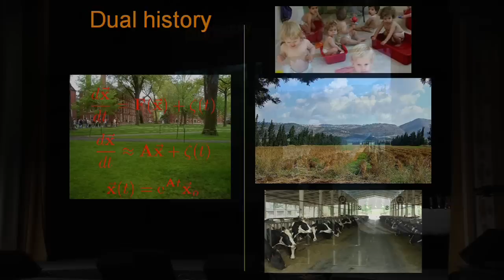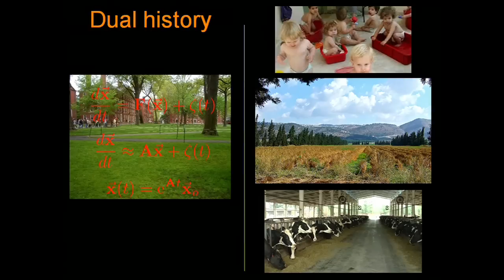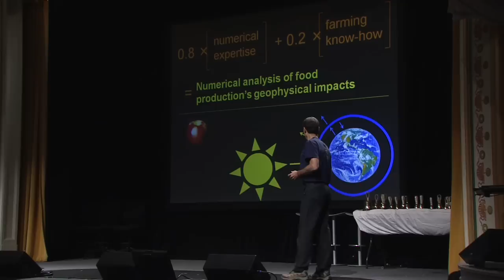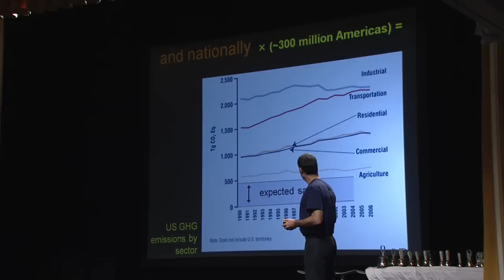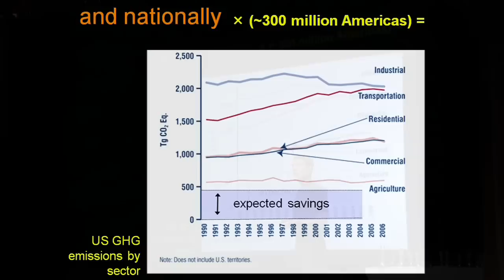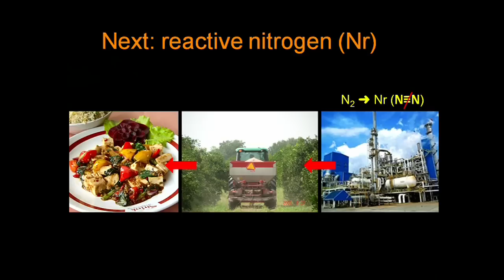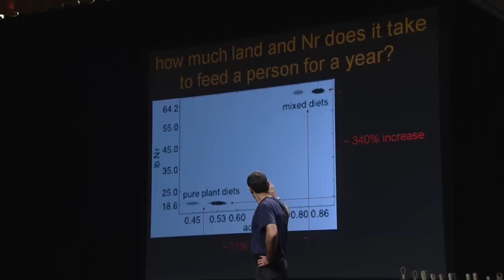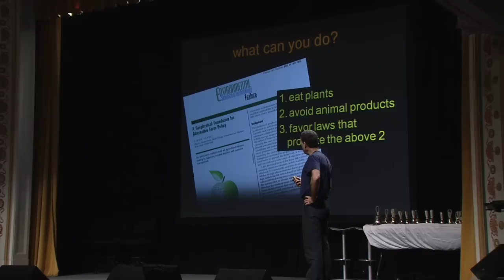Gidon Eshel: The Impact of Food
Gidon Eshel is a statistician who grew up working on a dairy farm on an Israeli Kibbutz, a combination that's led to a deep knowledge of how what we eat affects our planet. His finding: a meat-based diet far exceeds the carbon emissions of a plant-based diet -- meaning that most people's usual way of eating -- the Mean American Diet -- is truly "MAD."